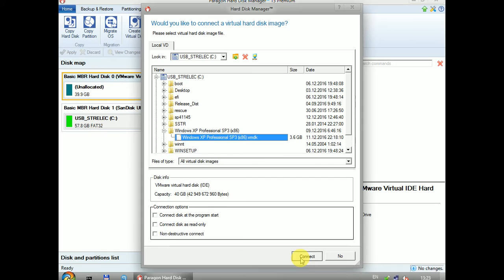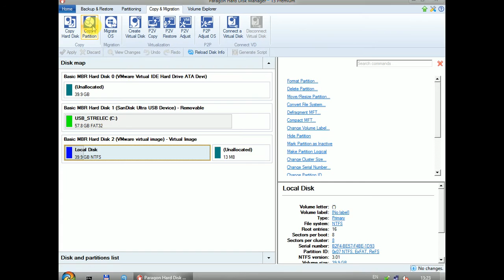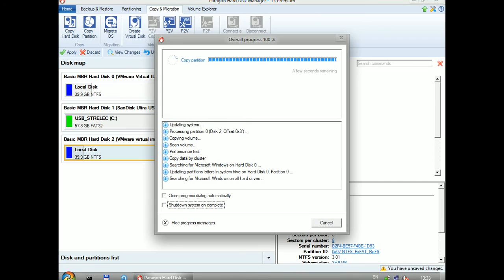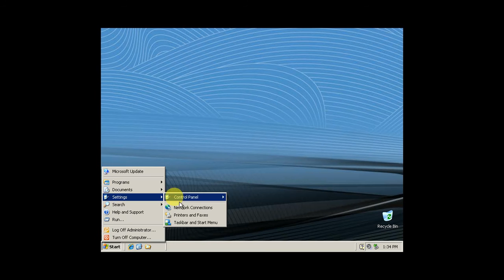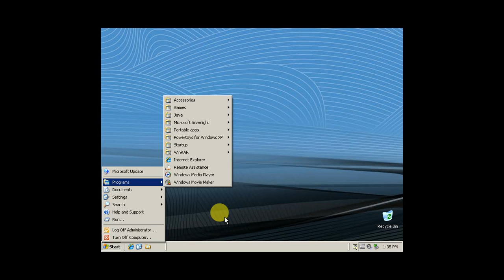Restore vmdk to physical drive